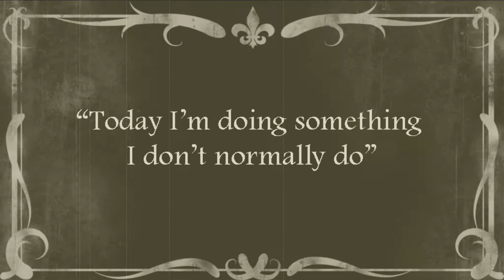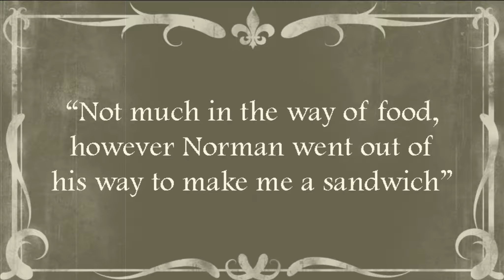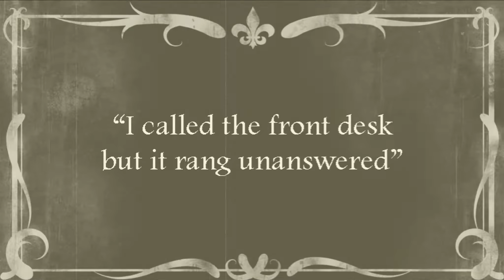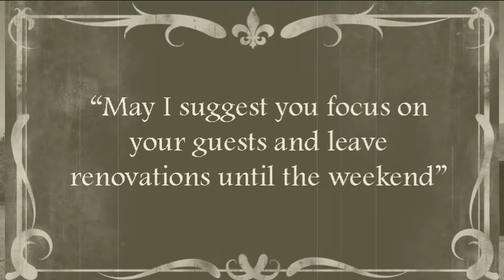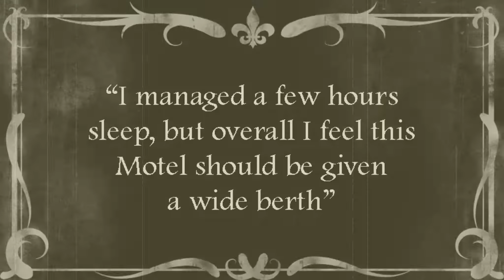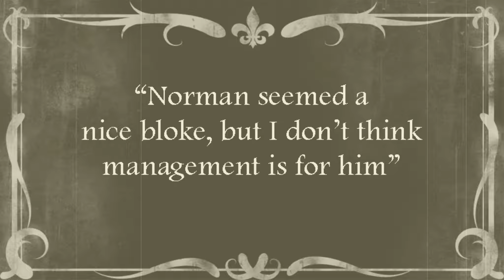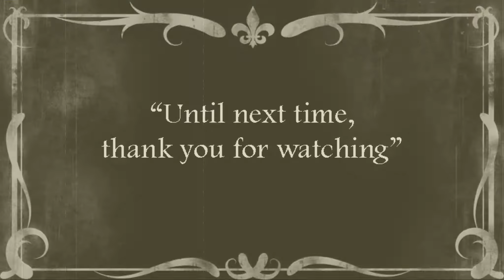Bates Motel Psycho Trip Advisor Review Psycho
Trip Advisor review of The Bates Motel